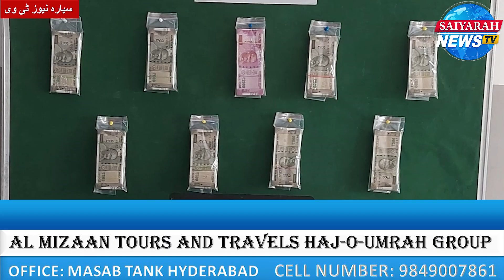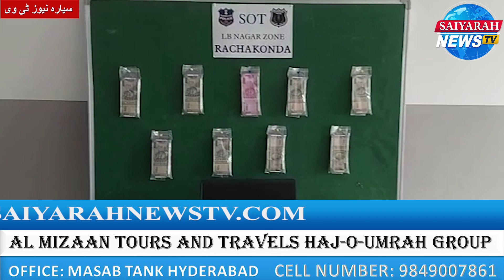Khabrein | Saiyarah News Tv